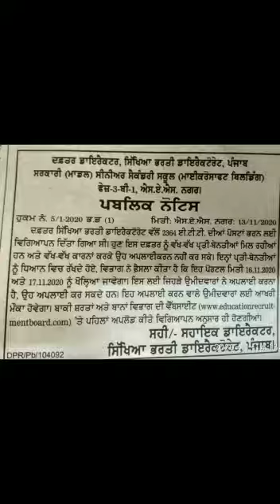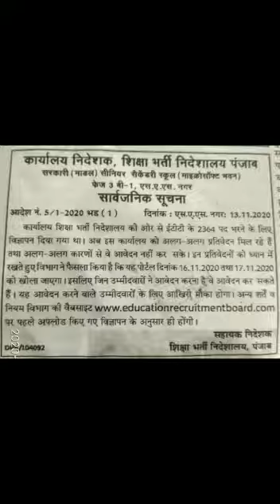ਈਟੀਟੀ ਦੀਆਂ ਪੋਸਟਾਂ ਭਰਨ ਲਈ ਪੰਜਾਬ ਸਿੱਖਿਆ ਭਰਤੀ ਡਾਇਰੈਕਟੋਰੇਟ ਵੱਲੋਂ ਜਾਰੀ ਪਬਲਿਕ ਨੋਟਿਸ